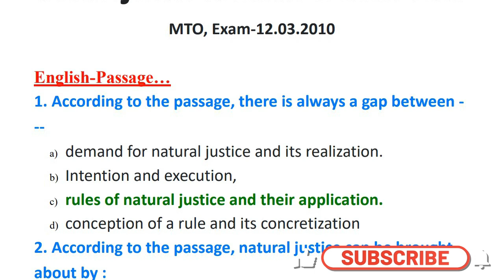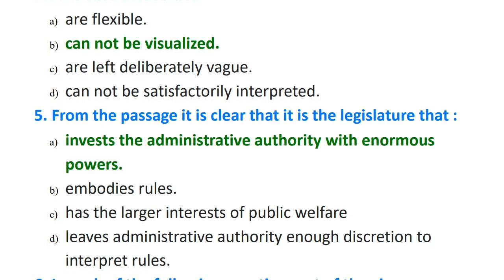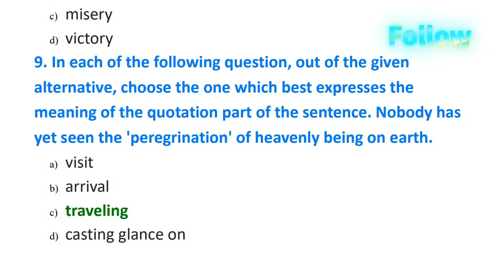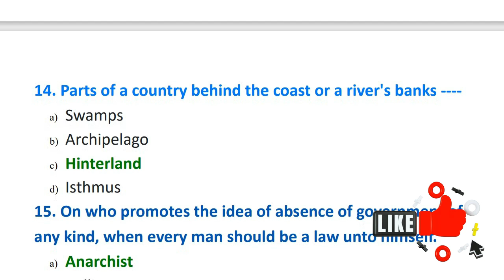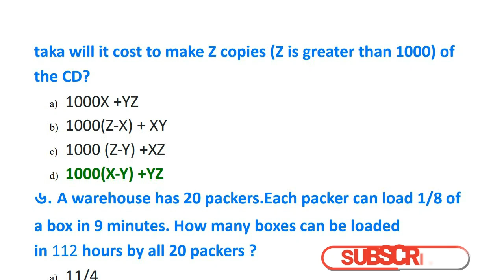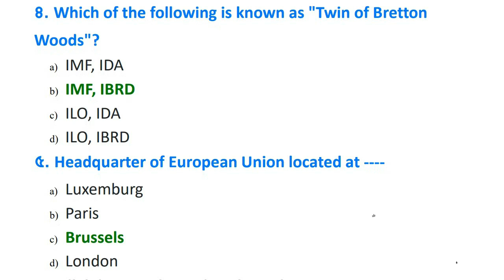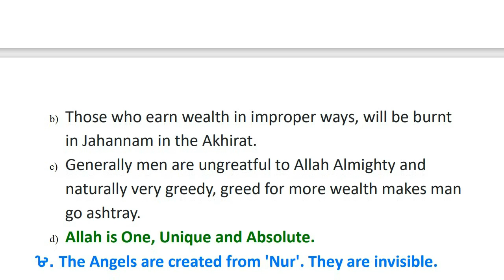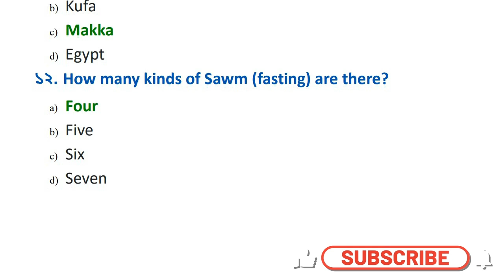Shahjalal Islami Bank PLC MTO- MCQ Question & Solution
শাহ্জালাল ইসলামী ব্যাংক পিএলসি:
শাহ্জালাল ইসলামী ব্যাংক পিএলসি হচ্ছে বাংলাদেশের একটি শরীয়াহ ভিত্তিক পরিচালিত প্রাইভেট খাতে বাণিজ্যিক ব্যাংক।[১][২] ব্যাংকিং কোম্পানি আইন ১৯৯১-এর অধীনে নিবন্ধিত এই ব্যাংকটি ২০০১ সালের ১০ মে ব্যাংকিং কার্যক্রম শুরু করে। এ ব্যাংকের সকল কার্যক্রম ইসলামি শরীয়াহ্ মোতাবেক পরিচালিত হয় এবং ইসলামি শরীয়াহ্ অনুমোদিত বিভিন্ন পদ্ধতিতে বিনিয়োগ করে থাকে। বিনিয়োগলব্ধ মুনাফা থেকে আনুপাতিক হারে আমানতকারীদের মুনাফা প্রদান করা হয়।

Shahjalal Islami Bank PLC:
Shahjalal Islami Bank PLC. (SJIBPLC.) is a sharia compliant private sector commercial bank headquartered in Dhaka, Bangladesh.

Thanks...

প্রতি ভিডিও তৈরির জন্য আমাদের অনেক সময় এবং পরিশ্রম হয়।
ধন্যবাদ।